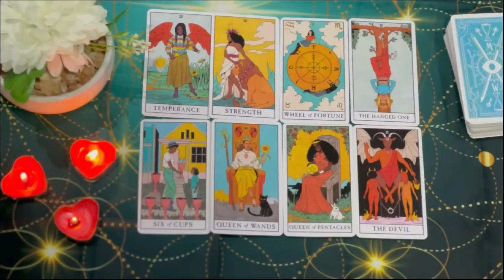SCORPIO 🔥 I SWEAR TO YOU THAT IN 1 HOUR YOU WILL KNOW WHAT IS HIDING🔥 AUGUST 2024 TAROT READING